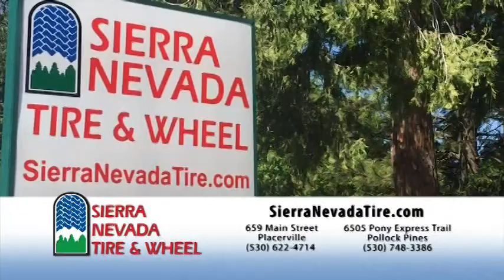Sierra Nevada Tire and Wheel: Serving Placerville and Pollock Pines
This is the underwriter spot for Sierra Nevada Tire and Wheel as seen on Sierra Community Access Television. Their underwriting helps make it possible for viewers like you to watch SCATV2 programs on Channel 2 in El Dorado County...and around the world via live streaming and on demand.  They have stores in Placerville and Pollock Pines.